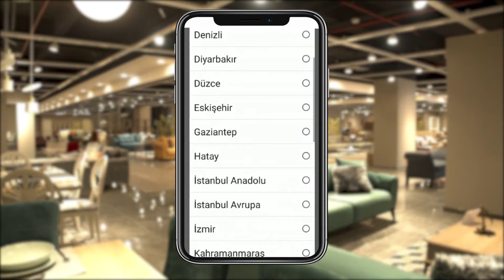Modalife'ta Dev Kampanya ''Bursa'' Mağazalarımıza Özel İndirimler !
Evlenecek çiftlerin tercihi Modalife'dan dev kampanya ! Bizleri takip ederek kampanyalardan haberdar olabilirsiniz.. Ayrıca adresinden size en yakın mağazayı görebilirsiniz..